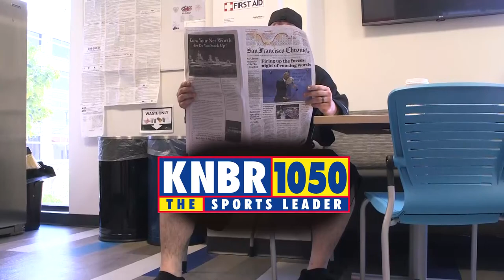KNBR 1050's new morning show The Audible featuring host Drew Hoffar